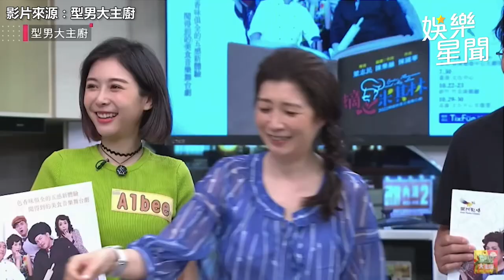黃嘉千正常工作看不出婚變 攜娘娘《型男》敬業飆演技｜娛樂星聞